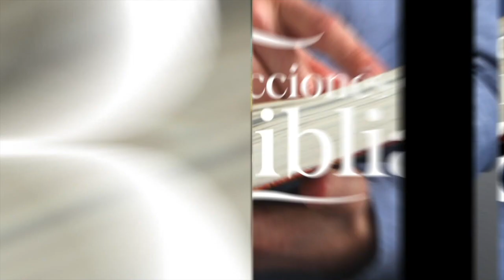Circunstancias nuevas - Lección de Escuela Sabática 24 Ago.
La lección de este día se titula "Circunstancias nuevas", presentada por el Pr. Ever Roblero.